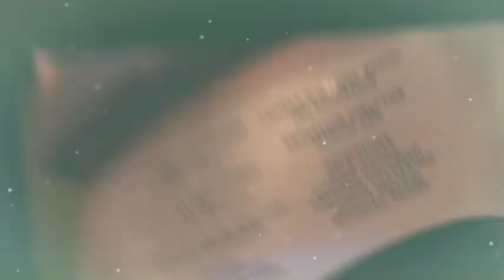Disarming Promo - Original Music & Production - Sean Fourie/fevertree Sound